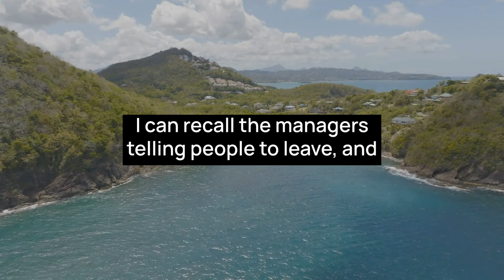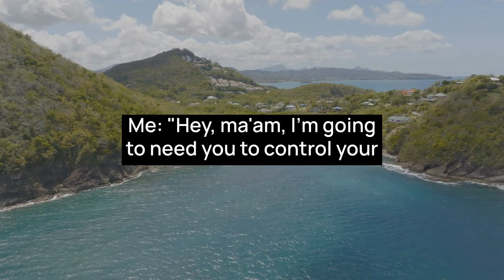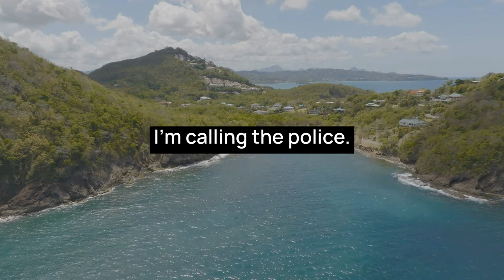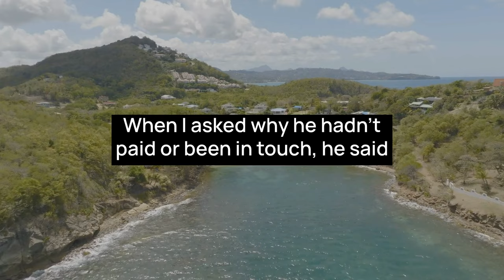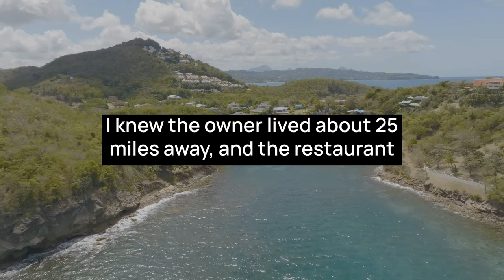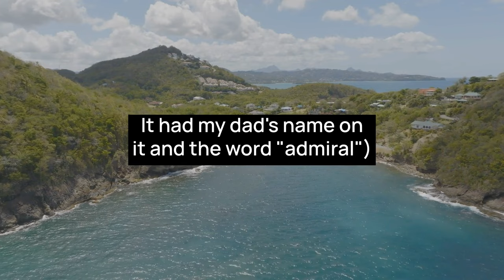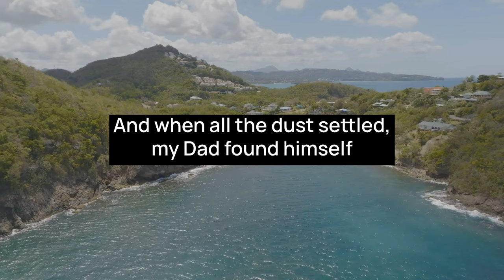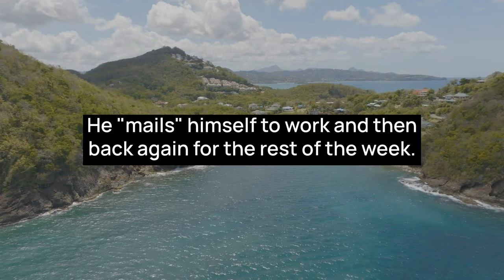Karen Almost Ends the Life of an Allergic Person on Purpose Just to Prove a Point!!